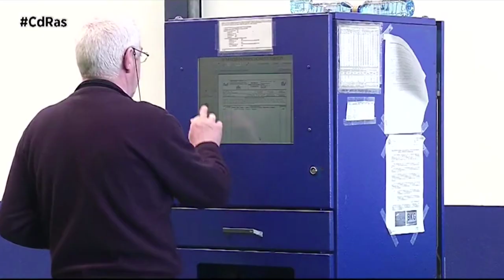HOMOLOGAR ENGANCHE DE REMOLQUE | By CdRas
La instalación de una bola de remolque en un vehículo se considera una reforma de importancia, con lo que tenemos que legalizar la instalación del enganche o la bola de remolque. Los trámites para realizar esta homologación, depende si compramos el coche nuevo con el enganche de origen, o si a un vehículo se le monta un enganche después de matricular el vehículo.
Si el vehículo no tiene capacidad de remolcado no será posible en ningún caso instalar una bola de remolque a no ser que el fabricante específicamente realice un informe indicándolo. Los vehículos suelen tener diferentes capacidades de remolcado según la ficha técnica y dependiendo del tipo de remolque con freno o sin freno y también para remolques de barra tracción o de ejes centrales. Todo esto está indicado en la ficha técnica.
A parte de la capacidad de remolcado, hay que tener en cuenta el peso vertical que actúa sobre el enganche. Ya que debemos tener peso libre en nuestro vehículo para legalizarlo. Sería un 4% de la masa máxima remolcable.
Hay dos tipos de bolas de remolque, una fija que se acopla al coche y que no se puede desmontar y otra que tiene una parte fija y una parte móvil. Esta última, digamos que se puede poner y quitar. Y cualquier bola de remolque que se instale, aunque sea desmontable, se debe homologar. una bola será completamente legal si consta en la ficha técnica del coche.